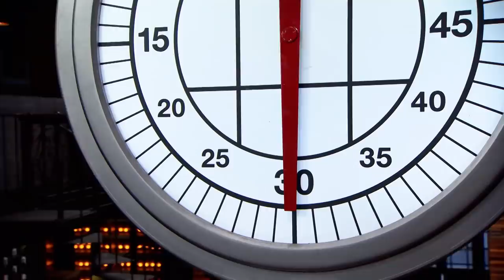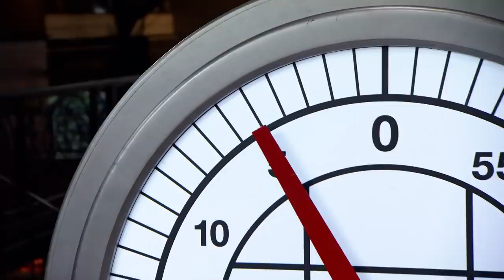Poached Lobster vs Pan-fried Quail for the Immunity Pin! | MasterChef Australia | MasterChef World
In this Immunity Challenge, Amy cooks against Chef John Lawson. He cooks Pan-fried Quail with Braised Radicchio and Pancetta and Amy cooks a Poached Lobster, Citrus Sorrel and Lobster Mustard Mayonnaise.